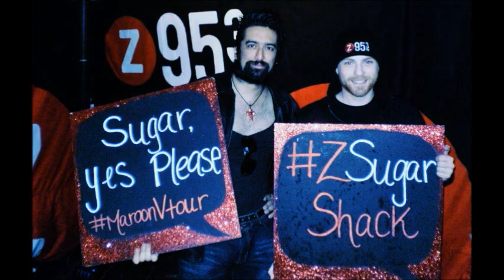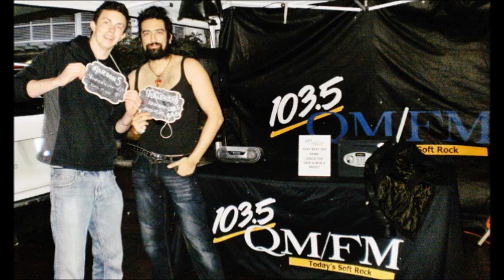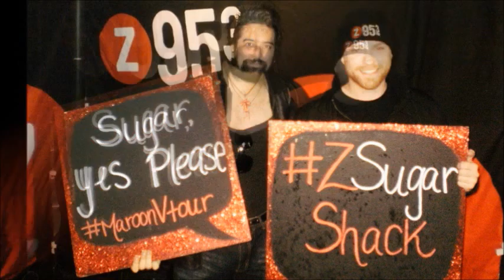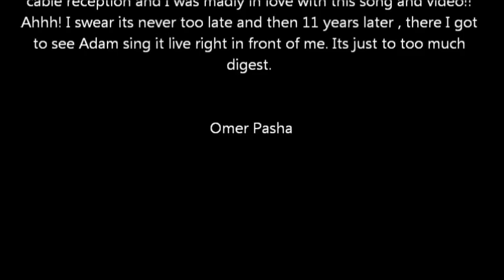Maroon 5 Concert!! yessss!!!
MAROON 5 CONCERT!

“God damn my spinning head
Decisions that made my bed
Now I must lay in it
And deal with things I've left unsaid
I want to dive into you
Forget what you're going through
I get behind, make your move
Forget about the truth”

MAROON 5 CONCERT! Yes !! yes!! The lyrics above happened in front of me! I got to see Adam Levine so upclose wow. I waited from 2004 , its 2015. So 11 years of wait! OMG . what a cute white boy. I am so happy I saw him sing “She Will Be Loved” Live!!! That fuckin album “Songs About Jane” is in my blood! Im so happy that I got to see him. I swear but when he sang “Makes Me Wonder” butterflies in my tummy. Honestly then the other story; the first time I started listening to this was in Toronto in 2004; “This Love” but but but it was 2004 when I first ever visited the USA, and the music video of “She Will Be Loved” was kinda new and I was so excited. It used to come everyday in Dallas and I had the worst tv cable reception and I was madly in love with this song and video!! Ahhh! I swear its never too late and then 11 years later , there I got to see Adam sing it live right in front of me. Its just to too much digest.

Omer Pasha